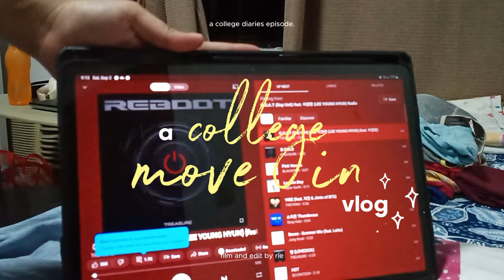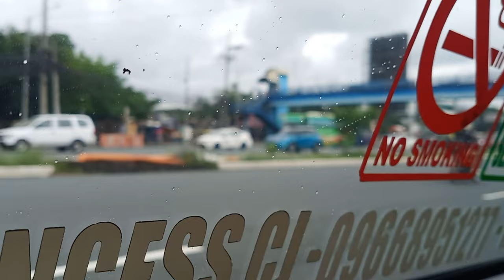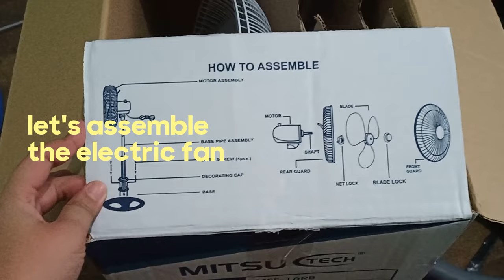college diaries 🌱 [kinda] moving in to my $65 dorm (Philippines)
hello, everyone!

sorry for being inactive for weeks haha i was so busy with acads pls give me a slack haha anw enjoy watching the video!

~ rie ♡

♡ about me ♡
You can call me rie. I am 19 years old as of this video (I'm a '04 baby). I am currently a college sophomore at University of the Philippines Diliman studying Mathematics.

♡ social ♡
ig and threads: dalgiberrie

♡ tools ♡
camera: VIVO V15
app: capcut pc
thumbnail: canva, picsart

sc: 120